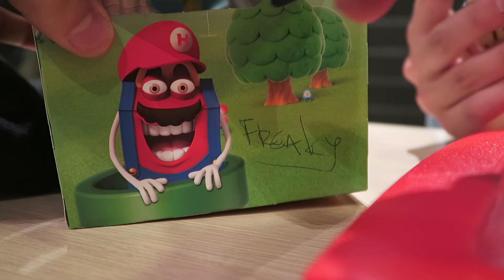Vilnius Night Ride with Gvidokas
#49 - Gvidokas my fellow Lithuanian YouTuber is crashing at my place for couple days. He's a skater, traveller film maker and cool kid in general. Tonight we'll be scouting Vilnius Streets and do a promo for his Balkan Trip he had several weeks ago. These are Behind The Scenes shots you're looking at now. PART 2 OF THE NIGHT